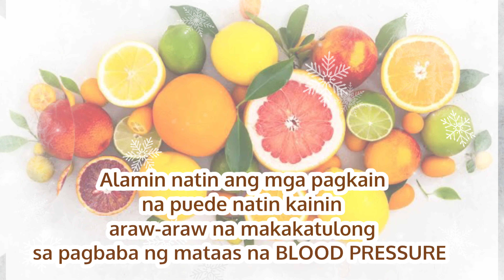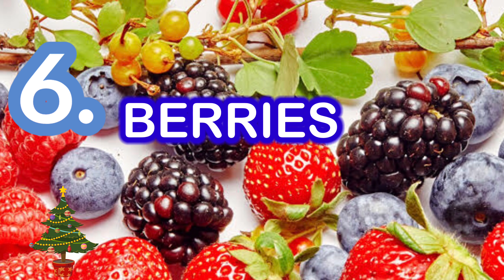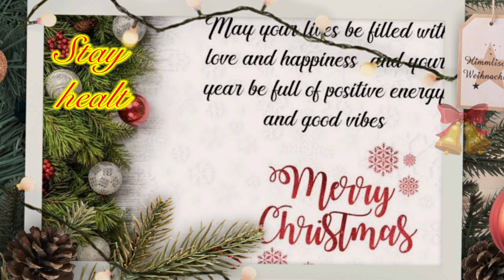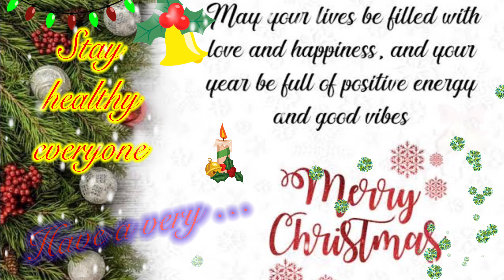Best foods para sa mga mataas ang BLOOD PRESSURE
Best foods for people with high blood pressure